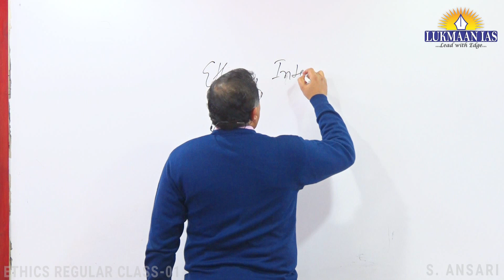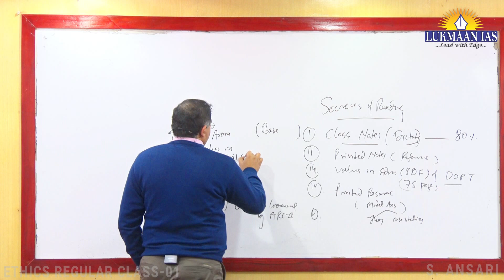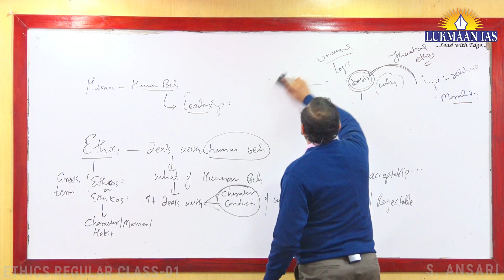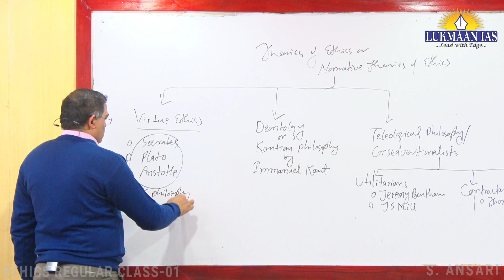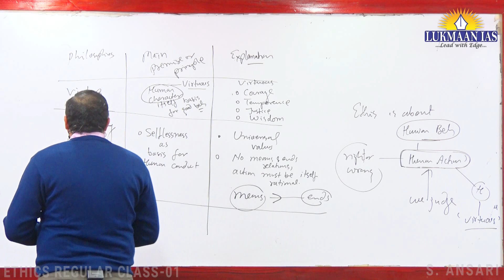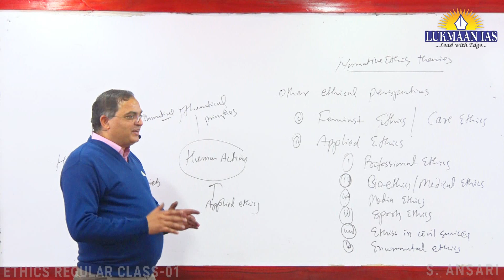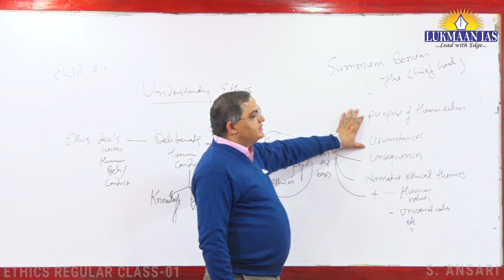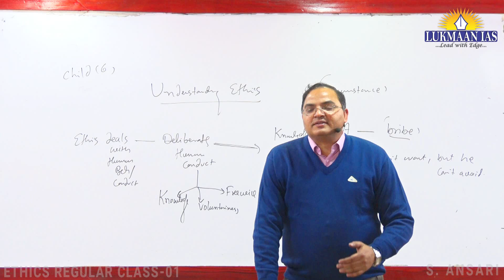Ethics, Integrity and Aptitude GS Paper-IV | BY S. Ansari | Lukmaan IAS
ETHICS, INTEGRITY AND APTITUDE GS PAPER IV BY S. ANSARI

For more videos public administration of by S. Ansari

For more videos Strategy Session of by S. Ansari

Lukmaan IAS WhatsApp Group Free For UPSC Aspirants

To know more about Online/Offline IAS Classes offered by Lukmaan IAS

Lukmaan IAS is turning dreams into reality. An institute for complete Civil Services Exam Preparation. Best IAS Institute in Delhi, Best IAS Institute for GS Foundation, Best IAS Institute for GS Paper IV, Best IAS Institute for Ethics Case Studies , Best IAS Institute for Public Administration Optional, Best IAS Institute for Sociology Optional , Best IAS Institute for History Optional, Best IAS Institute for Current Affairs, Best IAS Institute for Geography Optional, Best IAS Institute for law Optional, Best IAS Institute for Polity (GS Paper II) , Best IAS Institute for GS Paper III , Best IAS Institute for GS Paper I, Best IAS Institute for Ethics, Best IAS Institute for Current Development, Best IAS Coaching in Old Rajinder Nagar, Best IAS Coaching in Krol Bagh, Best IAS Coaching in Mukherjee Nagar, Best IAS Coaching in Bhopal, Topper's Choice IAS Coaching in Delhi, Best IAS Coaching in New Delhi. Best IAS institute for Daily Current Affairs, Best IAS institute for weekly Current Affairs, Best IAS institute for monthly Current Affairs. Best IAS institute for Editorial Discussion.